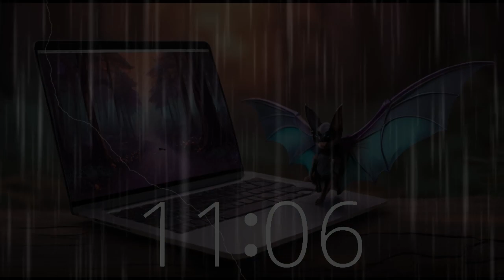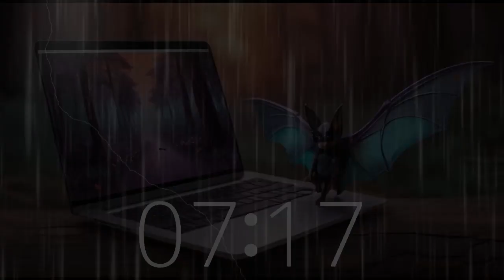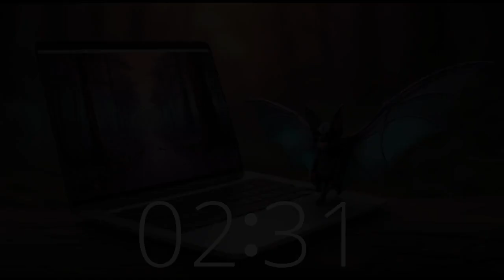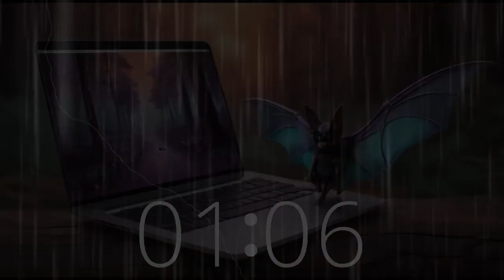Mystical Forest Ominous Vibes: 19 Minute Lofi Timer 🌲 | Rainy Night & Lightning Storm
Immerse yourself in the enigmatic atmosphere of a Northern California forest during a rainy night, accompanied by occasional lightning flashes. Our haunting lofi soundtrack complements the ambiance, perfect for relaxation, contemplation, and honoring International Bat Day.
Join us in Techtonic Grooves' realm, where California-inspired melodies fuel productivity and inspire creativity.